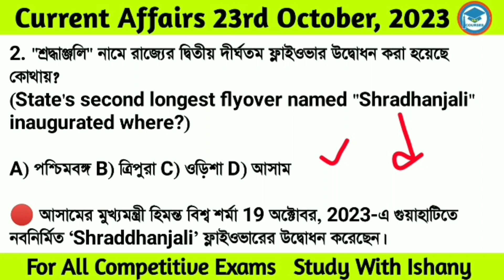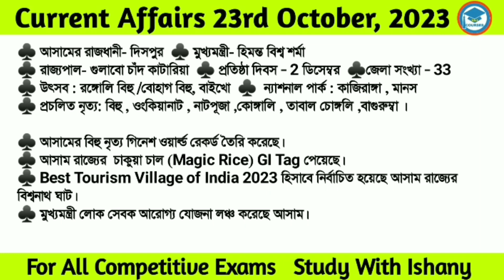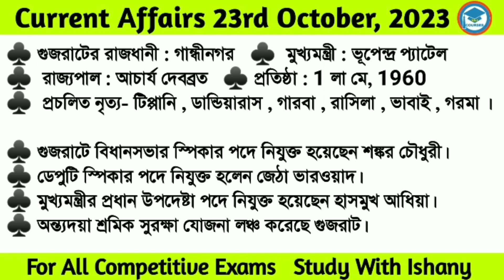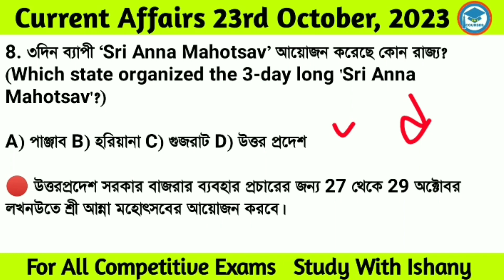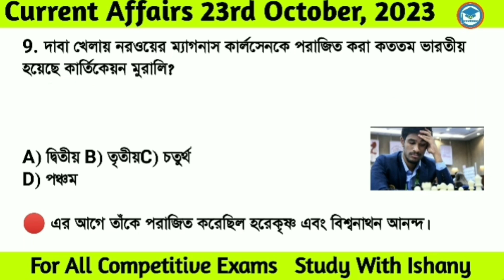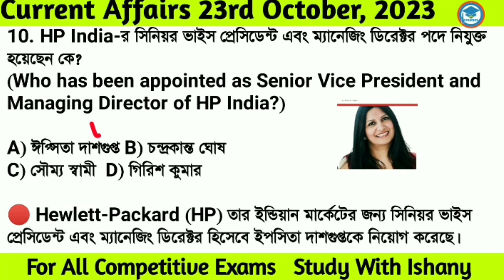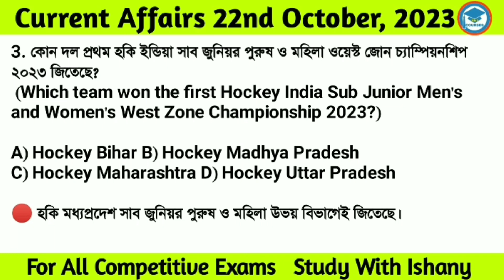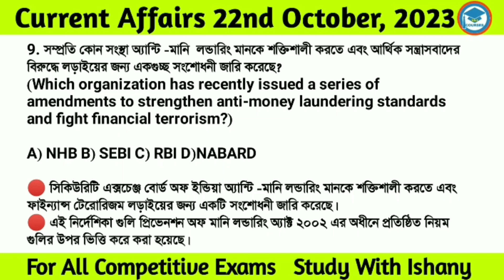Bengali Current Affairs Daily | Daily Current Affairs in Bengali Language | Study With Ishany